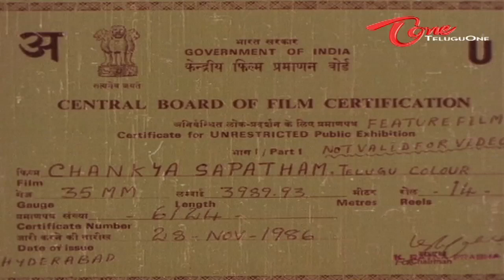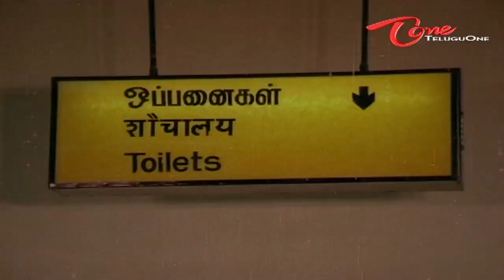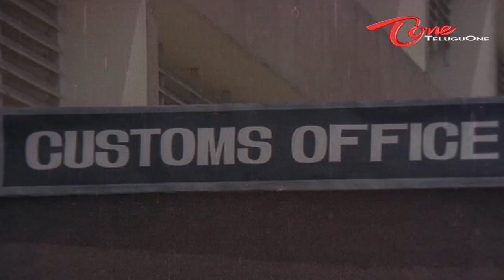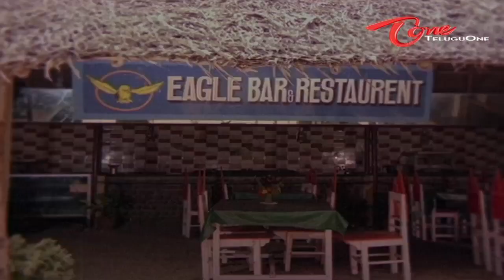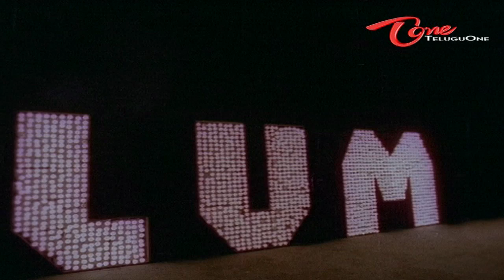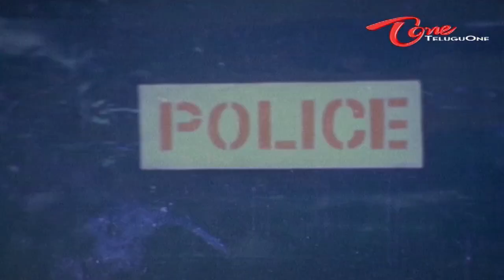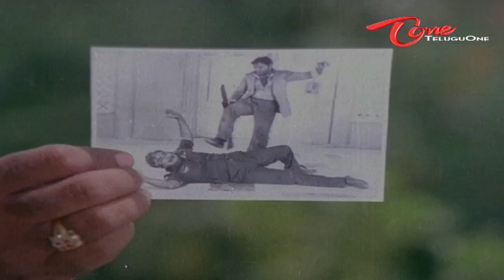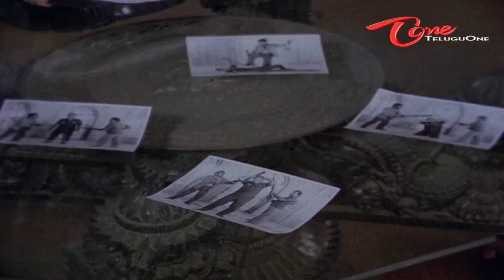Chanakya Sapatham | Full Length Telugu Movie | Chiranjeevi,Vijayasanthi | TeluguOne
Chanakya Sapatham Full Length Movie Description :
Chanakya (Chiranjeevi) is customs officer at airport and he is the son of a Military Major(Sathyanarayana) who is about to be awarded Padmasree for his services. Chanakya catches the smuggling ring of Raogopalrao and in retaliation they prove that Chanakya's father is smuggling diamonds. Faced with humiliation, Chanakya challenges the villains of proving his father's innocence and bringing the culprits to justice. Vijayasanthi is the airhostess who works with chanakya, who has problems with her sister's family, for her mother-in-law always threatens for more dowry. The rest of the story deals with how both of them fight for their causes in settling their professional and personal issues and come out successfully to be united in the marital knot forms the story.

Movie Name : Chanakya Sapatham
Directed by K. Raghavendra Rao
Starring : Chiranjeevi, Vijayasanthi
Country :  India
Language : Telugu